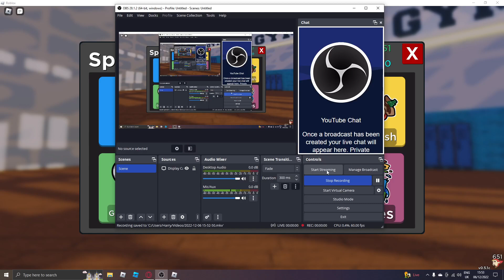GET FREE SWARM SNACKS AND LESSER CHAIN TICKET IN DOODLE WORLD!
What is doodle world?
Doodle world is an mmo rpg creature catcher hosted on the creative platform site roblox similar to the world famous franchise pokemon .Doodle world has creatures known as 'doodles' these are along the vein of the old 2d pixel sprites Pokemon used. This game is made by the same developers as project Pokemon , and old Pokemon fan game that was also hosted on roblox. That was before it was striked down due to copyright by Nintendo similar to its counter part pokemon brick bronze. Doodle world is project Pokemons successor that now sits alongside loomianlegacy which also happens to be made by the developers of Pokemon brick bronze!